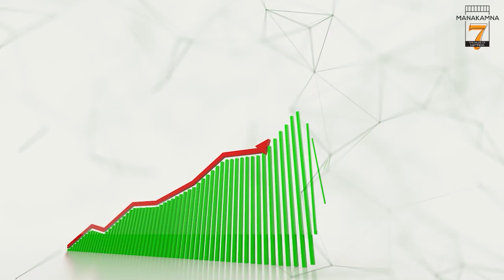শিরোনাম প্রতিদিন | 29th March 2022